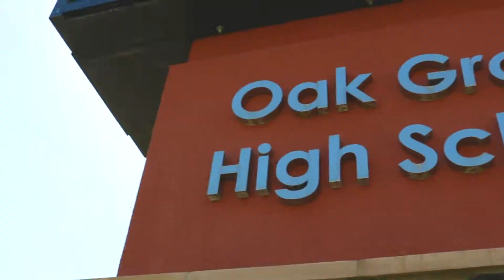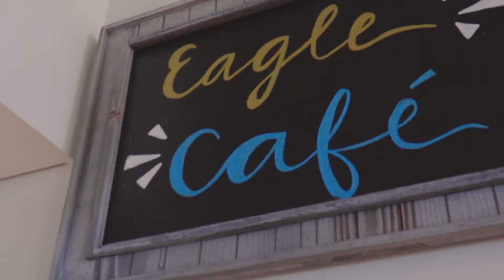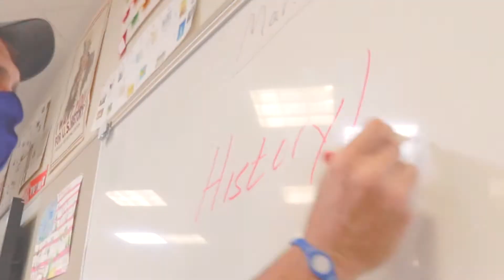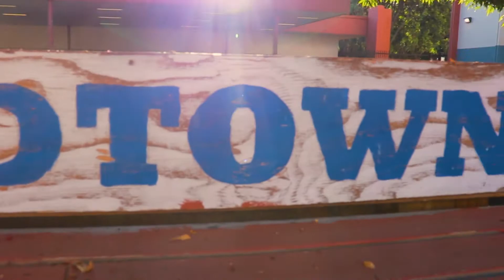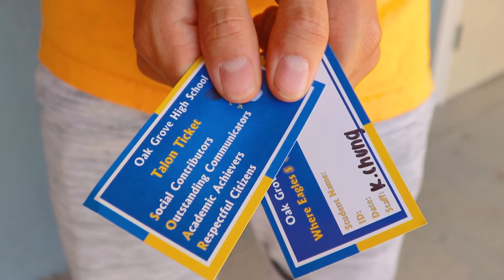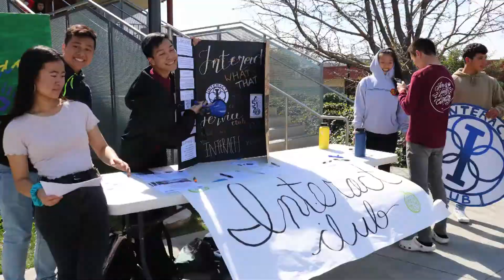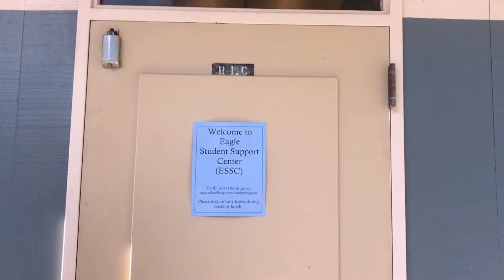Welcome Class of 2024!!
Due to the pandemic, we did not get to hold our usual freshman orientation, so our amazing ASB students took it upon themselves to welcome the baby Eagles in their own way.  Enjoy!